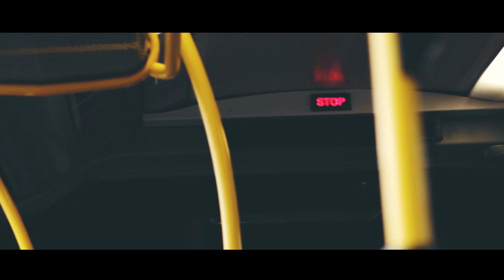HIS FIRST TIME LONGBOARDING | DITL 20 w/Bakuna Fatata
Beautiful day in Hasselt, Belgium with Florian from Bakuna Fatata. He tried longboarding for the first time and I took him for a tour around Hasselt. All the pretty places through my lens and a summary of an awesome day. Check out his point of view on his channel.

| SOCIAL MEDIA |

| MUSIC |

Titles at the end of the video

CALIBER TRUCK CO.

| Q&A |

Q: How do I get a Crownboards?
A: They aren't sold at the moment, due to internal work at Crownboards. Mainly so the Crown Boss can finish his school and we can start with a perfectly working online shop around april 2017.

A: Adobe Premiere Pro CS6 and sometimes After Effects for some extra's.

A: A Canon 60D with 18-85mm lens (sometimes 50mm) and a Canon Legria HF G10.

Q: How long have you been longboarding?
A: I think I started in 2012, you can do the math ;)

Q: How long does it take to edit the videos?
A: When I started this channel, it took me about 8 hours for an 8min video. Now I can proudly say that I've probably cut it to about 6 or something. Still a lot though but when you count in searching for music, creating the description and other upload info,... It's quite understandable haha.

Q: How much does the Royal Tribe cost?
A: The board costs 199 euros without shipping.

Q: Does Crownboards ship to "..."?
A: Crownboards ships to almost every country, but the price will increase with more distance. Europe has pretty cheap shipping prices, you should contact Crownboards for more info about other countries.

Q: What longboard should I buy?
A: Check out my Ultimate Guide For Buying A Longboard video. Everything I know is in that video :)

Q: I'm starting longboarding, got some tips?
A: For sure! I'm trying to make as much informative videos as possible so we can grow together. Here's a playlist for you:

Q: Are you high?
A: of course I am... (not) haha